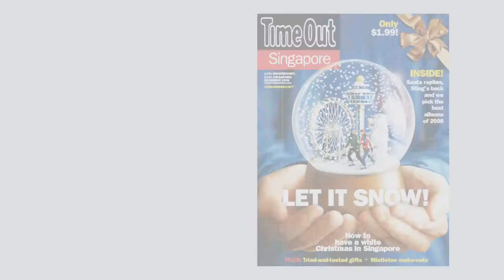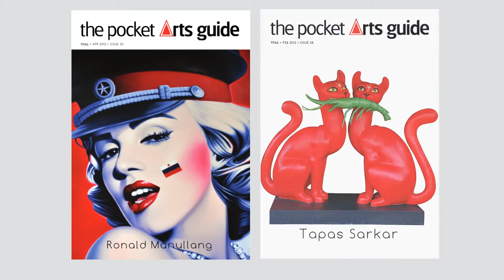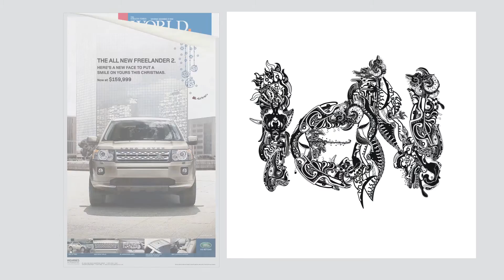MelvinHoyk Singapore Work Portfolio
Here is some of my works in Singapore 2008 till 2012. Consisting of TimeOut Singapore, MediaCorp Customised Publishing, The Pocket Arts Guide Magazine and others freelancing work.